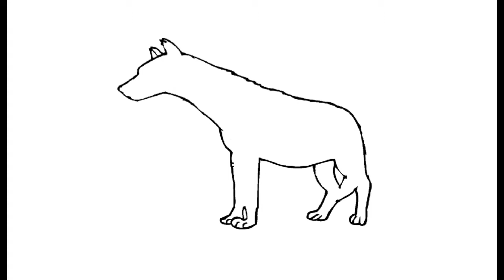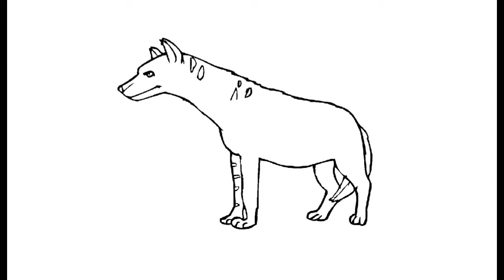Как нарисовать Гиену. Раскраска Гиена для детей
В данном видео уроке вы научитесь рисовать и раскрашивать Гиену шаг за шагом, очень легко для детей.